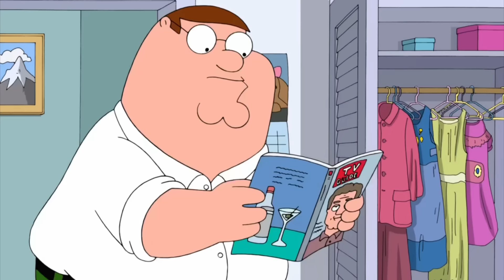Family Guy 7 Worst Things Meg Has Done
Discover the most shocking and controversial moments involving Meg Griffin from Family Guy! Though often the outcast of the Griffin family, Meg has had her fair share of morally questionable actions that left fans stunned. From secret schemes and betrayals to unexpected acts of revenge, this list covers the worst of Meg’s deeds that reveal a darker, edgier side to the often-misunderstood character. Find out how Meg’s hidden vengefulness and rebellious streak make her more complex than ever!

We are simply passionate fans dedicated to celebrating and sharing the brilliance of theFamily Guy series.